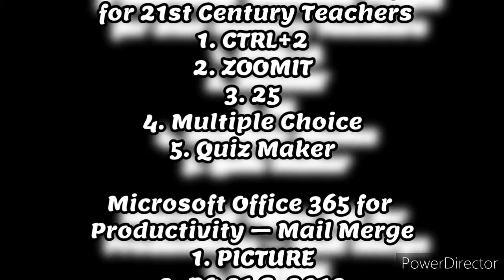Virtual Inset Day 3 - Answer Key